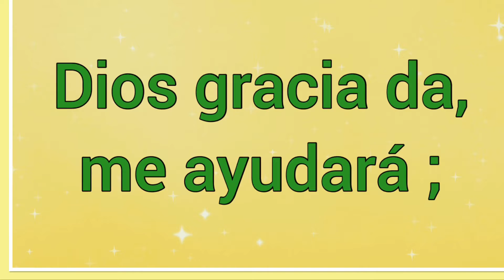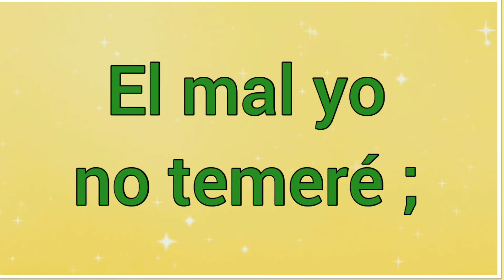Su Yugo Es Facil 🎶 Letra